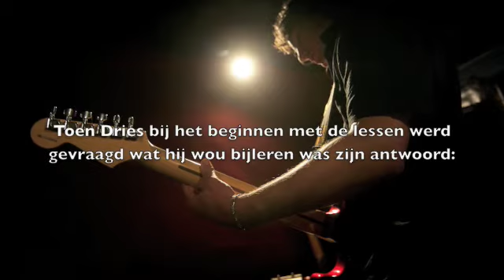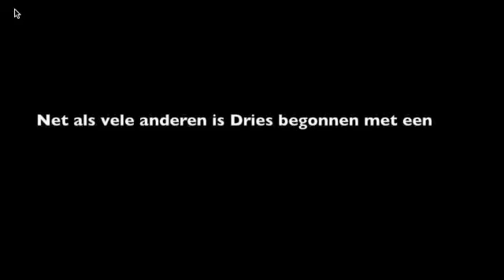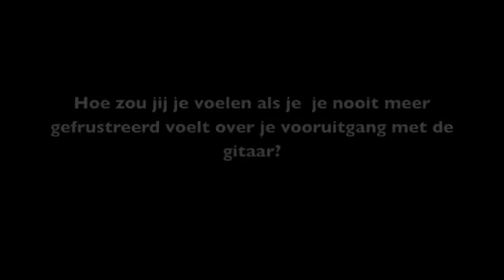elektrische gitarist vertelt over zijn gitaarlessen bij Gitaar Training Studio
Elektrische gitarist Dries Pottevijn vertelt in deze video hoe hij na nog geen 2 jaar spelen dit gevorderde niveau met zijn gitaar bereikte.
Op het einde van dit filmpje zie je dries een gitaarsolo geven.
Allle andere gitaarriffs werden ook door hem gespeeld.

Wil je ook gitaar leren spelen? Of speel je al langer maar zit je vast op je huidig niveau en wil je een constante vooruitgang maken?